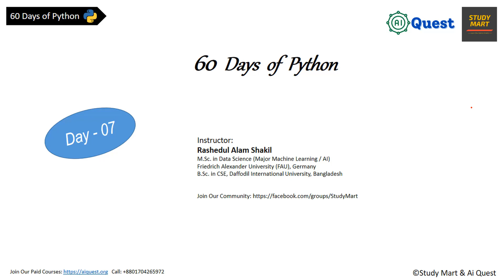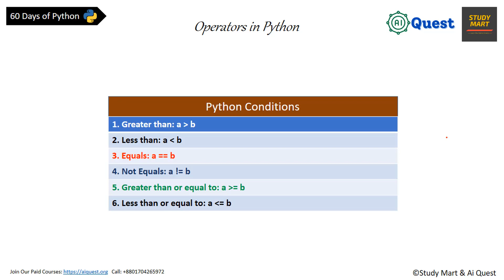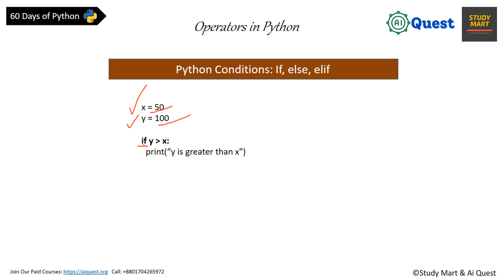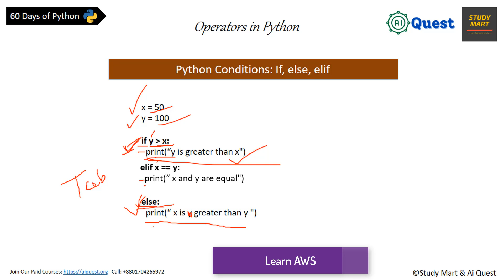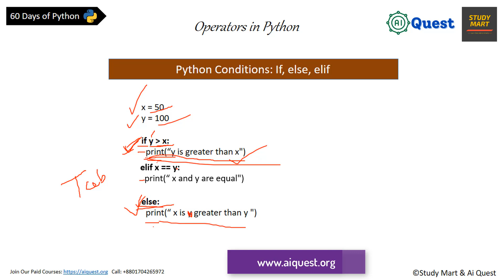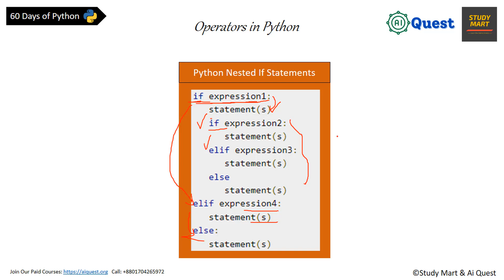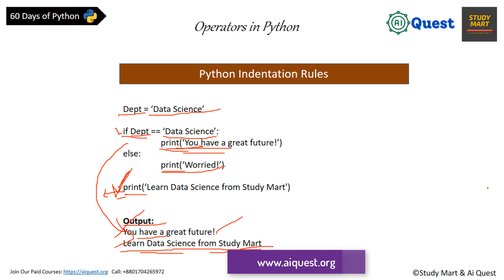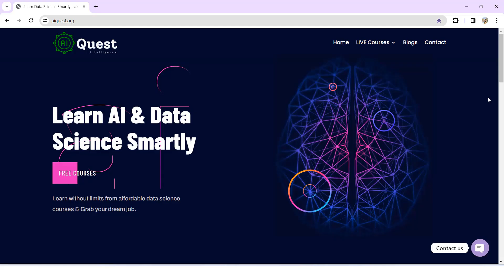Day-7.1🐍 60 Days of Python | If, Elif, Else Conditional Statements (Part-01)| Python Bangla Tutorial